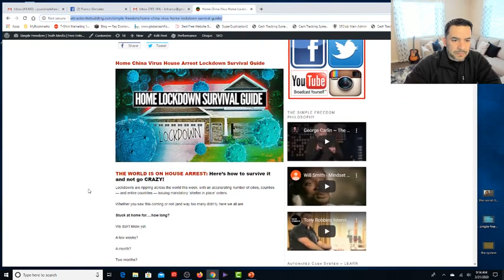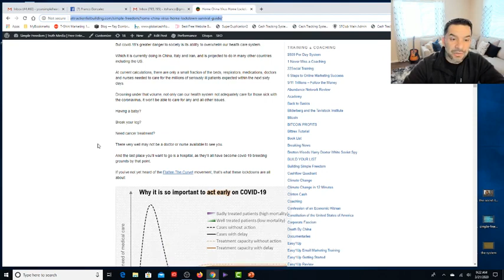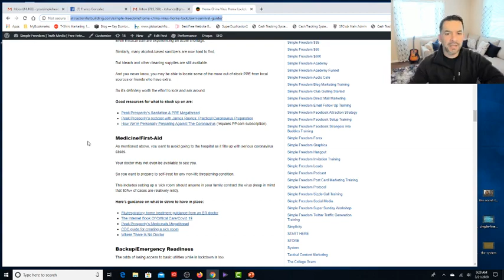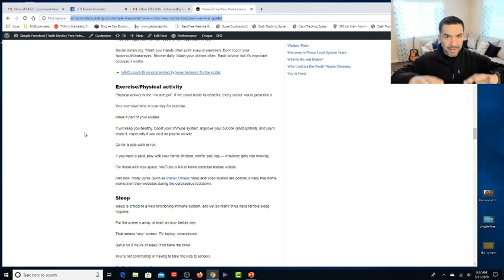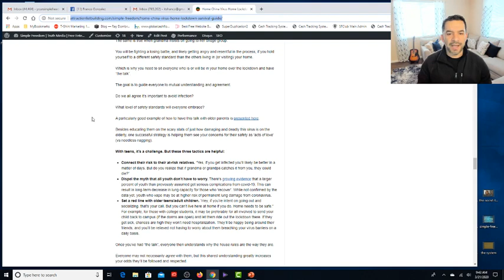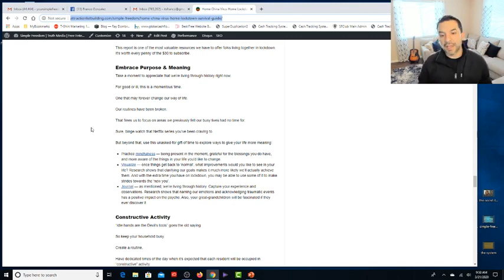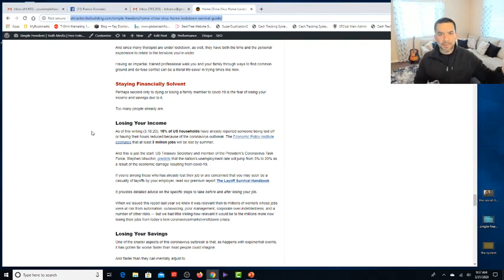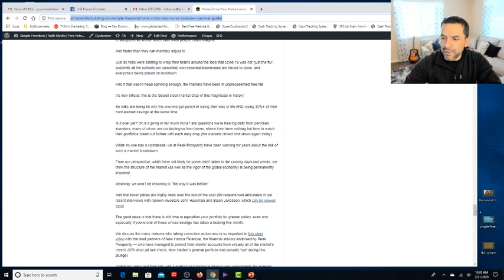HOUSE ARREST Corona COVID19 China Virus Home Lockdown Survival Guide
LIVE SIMPLE FREEDOM CLUB Affiliate Marketing School helps you Simplify, Automate and Leverage Daily Income Producing Activities and LIFE RED PILLS so you can go your own way, make your own money and not be domesticated, emasculated or controlled/manipulated by ANYONE in the Blue Pill matrix world. You need cash flow independence though. Learn those skills first.